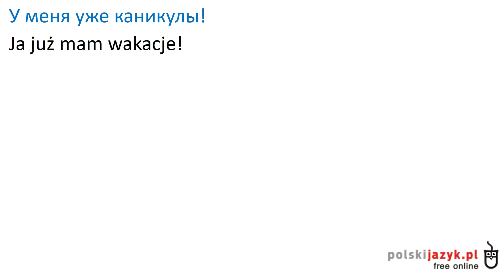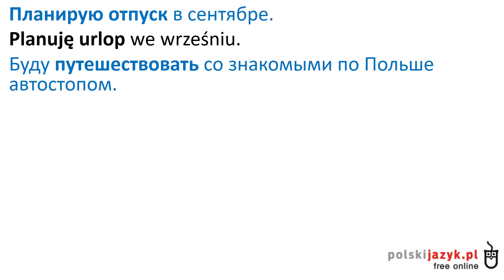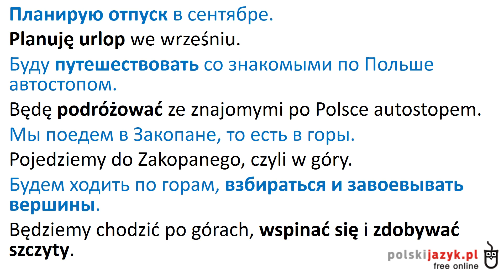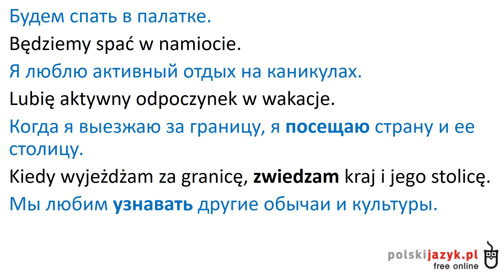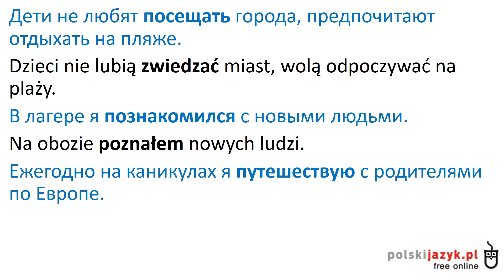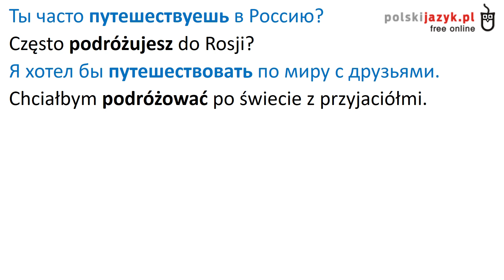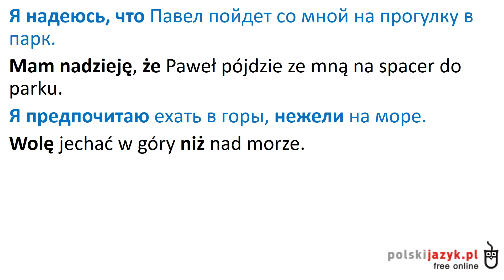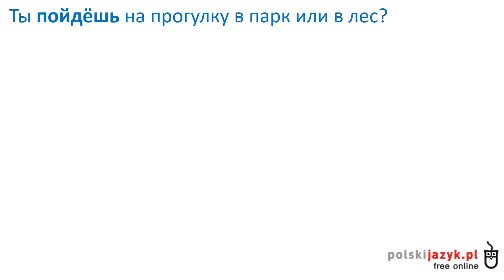Польский язык. Курс А1. Урок 33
Практикуем перевод с русского на польский. Визуализированные и озвученные носителями языка польские тексты, диалоги с переводом по фразам.